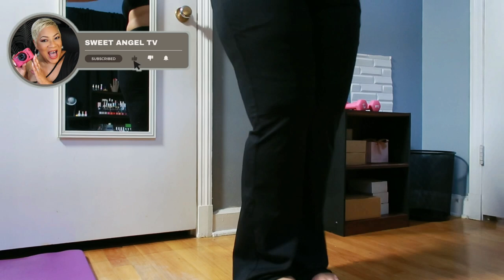Mastering Pilates Single Leg Circles: Strengthen Your Core and Improve Stability | WORKOUT VLOG! 💪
🎥 Video Title: Mastering Pilates Single Leg Circles: Strengthen Your Core and Improve Stability | WORKOUT VLOG! 💪🧘‍♂️ @SweetAngelTV

📝 Description: BECOMING THE WOMAN OF YOUR DREAMS

📹 🌟 Welcome to our latest Pilates tutorial! 🌟 In this session, we'll be focusing on Single Leg Circles, a fantastic exercise to strengthen your core and improve stability.

To begin, lie on your back with your arms resting by your sides and your legs extended straight up toward the ceiling.

Now, gently lower one leg down toward the mat while keeping the other leg stable and pressing firmly into the mat.

Next, initiate a circular motion with the lowered leg, moving it clockwise for 5 to 10 repetitions. Then, reverse the direction for another 5 to 10 repetitions.

Throughout the exercise, ensure your core remains engaged and your pelvis stays stable.

So, let's get started and reap the benefits of Single Leg Circles in our Pilates routine! 💪✨

---TRICEP PRESS FOR BAT WINGS

XL Core Ab Twister Board for Exercise 14 inch Large Waist Twisting Twist Disc for Slimming and Strengthening Abdominal & Stomach Exercise Equipment

Gaiam Essentials Thick Yoga Mat Fitness & Exercise Mat with Easy-Cinch Yoga Mat Carrier Strap, 72"L x 24"W x 2/5 Inch Thick

Amazon Basics Neoprene Coated Hexagon Workout Dumbbell Hand Weight